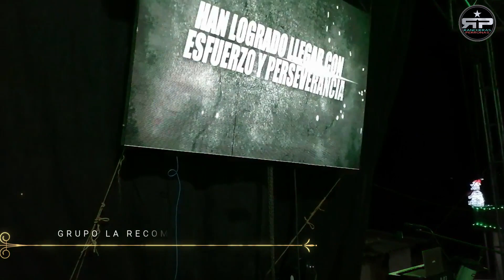Grupo La Recompensa - En Vivo 2022